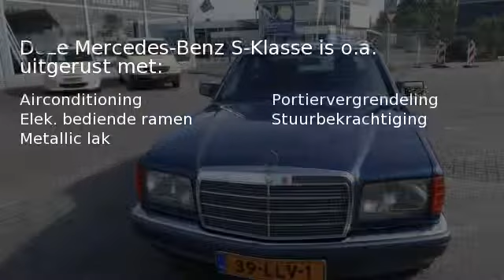Mercedes-Benz S-Klasse 420 SEL